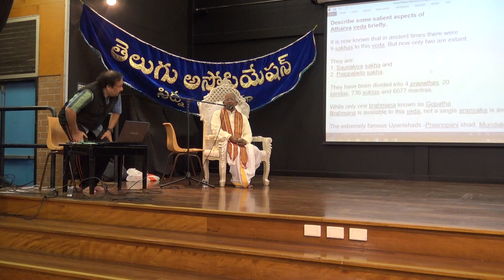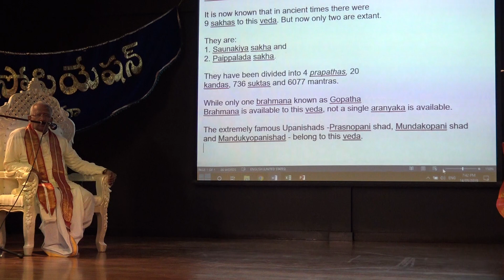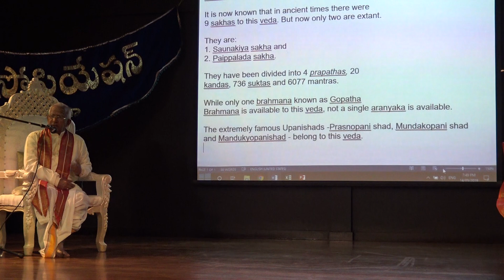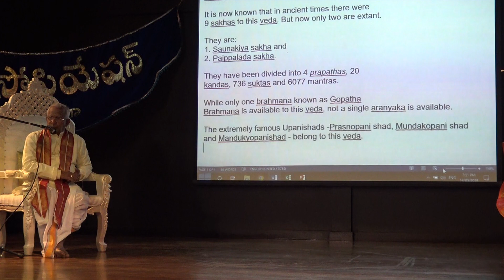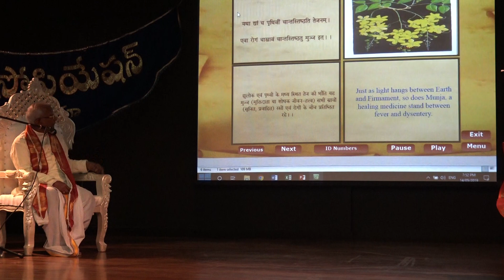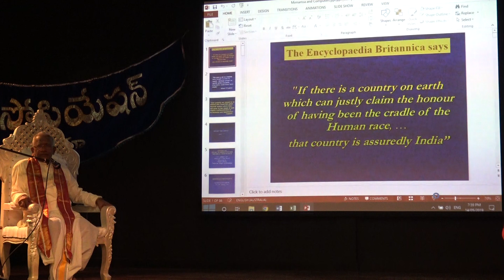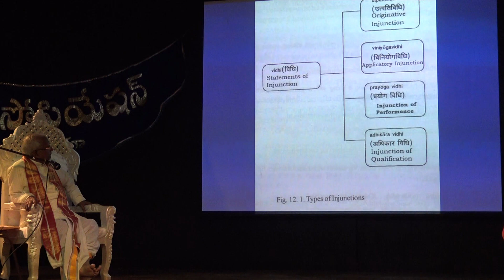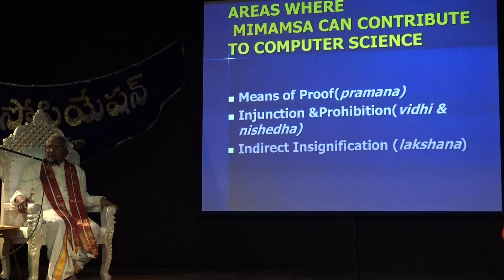Atharva Veda Lecture Part 2